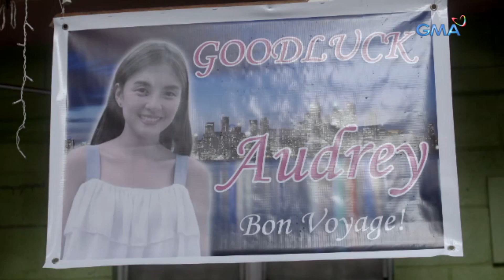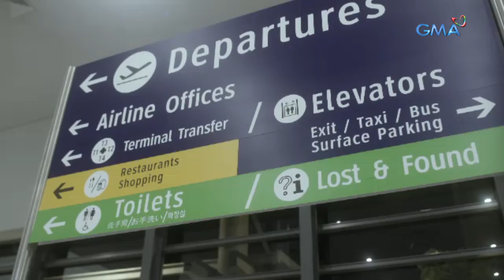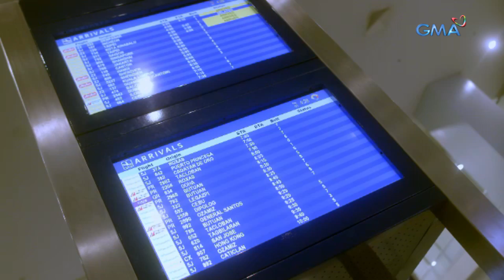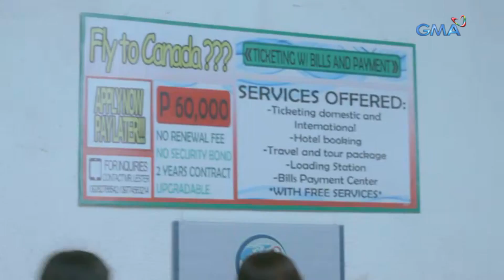Madrasta: Audrey becomes a victim of illegal recruitment | Full Episode 1 (with English subtitles)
Aired (October 7, 2019): In order to give her family a better life, Audrey (Arra San Agustin) chose to work as a nurse in Canada. However, her high hopes ended up in a nightmare upon finding out that she fell under the trap of illegal recruiters. How will she inform her family about this sudden mishap?

Catch the latest episodes of 'Madrasta' weekdays at 4:15 PM on GMA Afternoon Prime, starring Arra San Agustin as Audrey, Juancho Triviño as Sean, Thea Tolentino as Katharine, and Phytos Ramirez as David. Also in the cast are Manilyn Reynes, Gladys Reyes, Almira Muhlach, Kelvin Miranda, Anjo Damiles, Isabelle de Leon, Ahron Villena, Faye Lorenzo, and Divine Aucina.